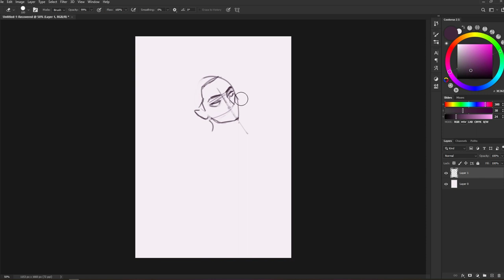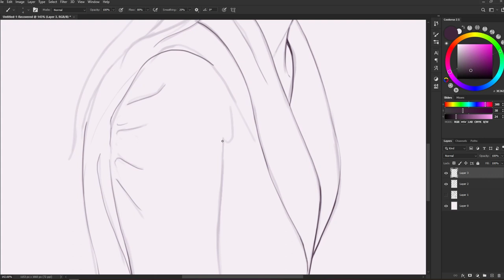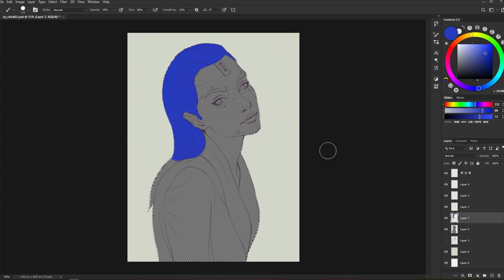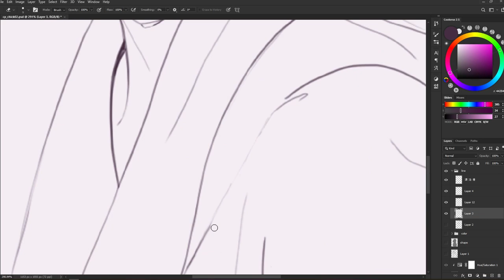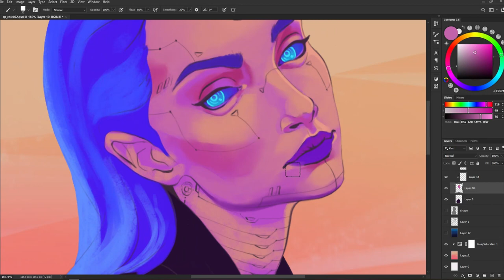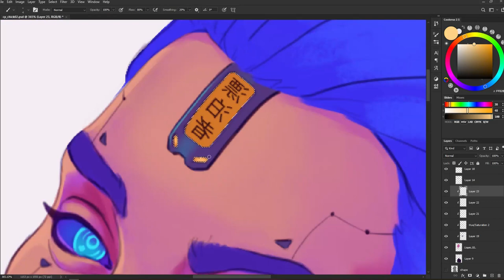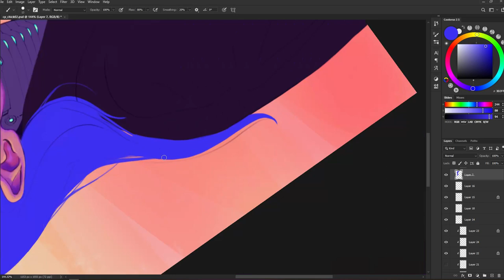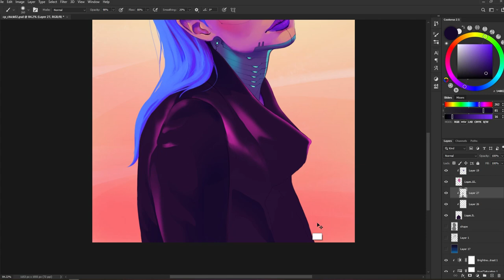Cyberpunk Portrait - Digital Painting In Photoshop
Exploring the cyberpunk genre with some funky colors. Hope you enjoy and/or find this useful!
Total work time around 10h

Cheers!